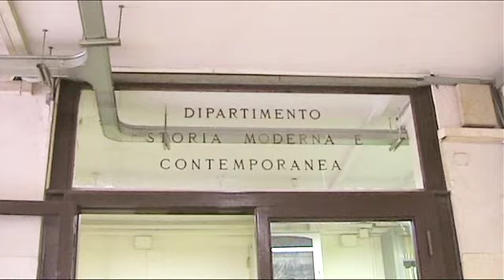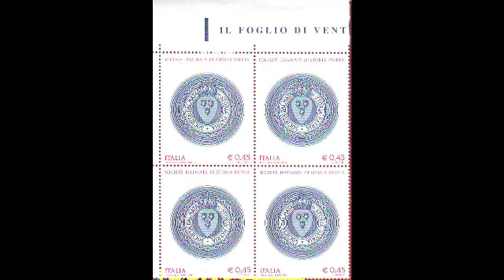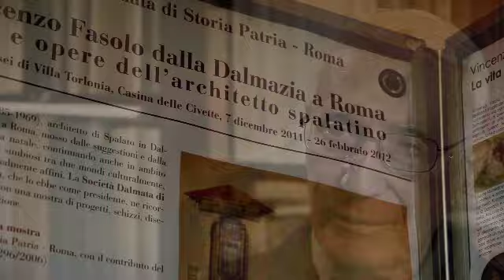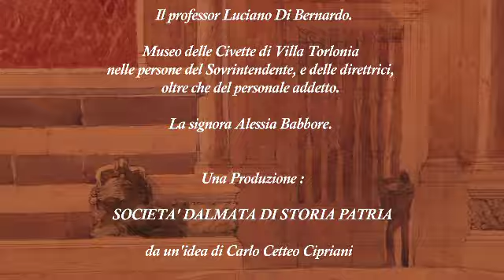Società Dalmata di Storia Patria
ESTRATTO de "La Società Dalmata di Storia Patria. Vicende e prospettive".
Pubblicazione serie III: Ausilii - n. 2.
Sono intervenuti : Maria Luisa Botteri, Carlo Cetteo Cipriani, Sante Graciotti, Rita Tolomeo, Luigi Ziliotto.
Da un'idea di Carlo Cetteo Cipriani.
Musiche Alexandros Hahalis.
Regia Cristina Mantis